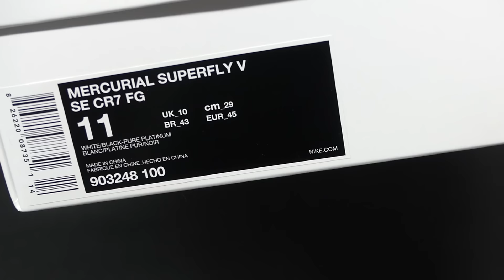Nike Mercurial Superfly CR7 Vitórias - Unboxing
► We actually got 2 pairs of the limited 777 pairs worldwide!
► If you want to see a test/review, leave us a like :)
► Our Editing program: MAGIX Video Deluxe 2015 & Adobe Photoshop CC 2015